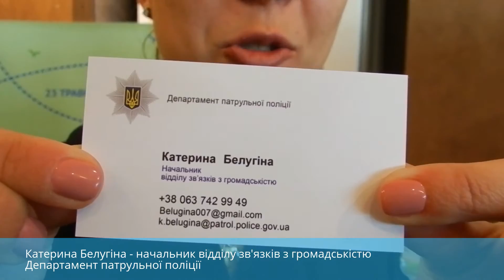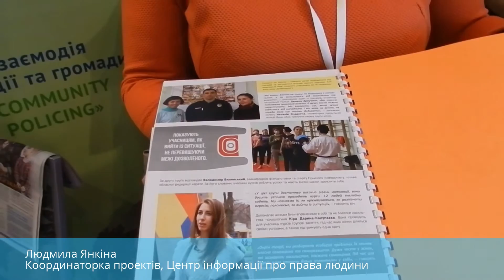Взаємодія поліції та громади (COMMUNITY POLICING) в Україні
Сommunity policing (взаємодія поліції та громади) в Україні. Суть цього підходу полягає у тому, що поліція працює, враховуючи думку громади стосовно проблем безпеки та громадського порядку на території обслуговування. Це постійна співпраця з населенням та місцевою владою заради розбудови спільного безпечного простору.
Спікери:
- Анастасія Багній - ГО "DreamKyiv"
- Катерина Белугіна - начальник відділу зв'язків з громадськістю, Департамент патрульної поліції
- Олег Максимчук - старший інспектор з особливих доручень відділу зв'язків з громадськістю, Департамент патрульної поліції
- Людмила Янкіна - координаторка проектів, Центр інформації про права людини
Портал "Громадський Простір" - Усе для Третього Сектору!